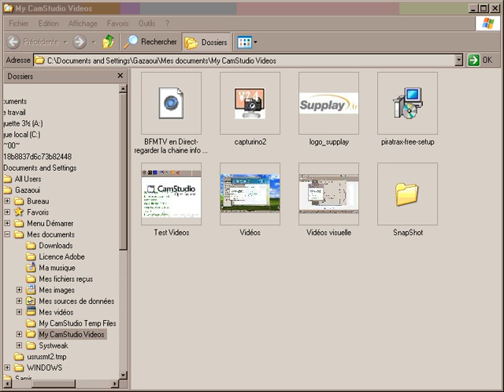Capture Vidéo avec Codeur Windows Media